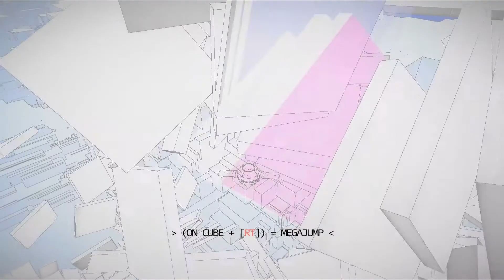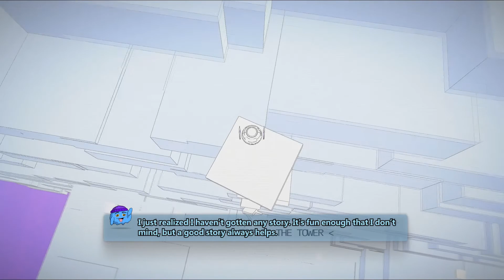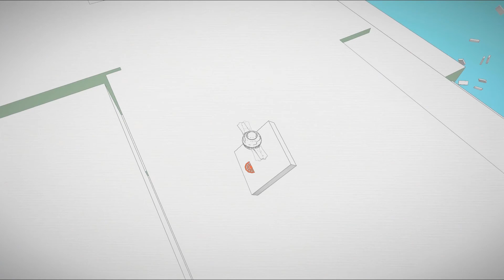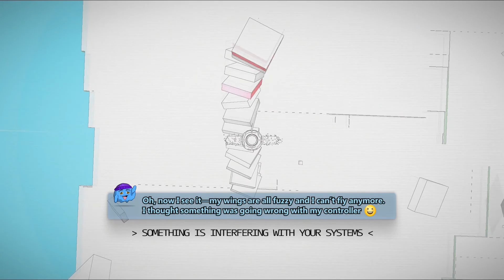"K.A.S.E." | Super Fun Indie Platforming Object Spammer (Gameplay/Playthrough)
Lumps says: Spam MANY objects, jump super high, help friends, this game was such a surprise! I didn't think I was even going to make a Lumps Play out of it, but it turned out to be loads of fun. Also, I introduce a new typing effect in this video.

Gamejolt says: "This is actually a DEMO of the first and second level, don't hesitate to give us feedback so that we can make the game better. :)"

If you think you know anyone that would like Lumps Plays, tell them!